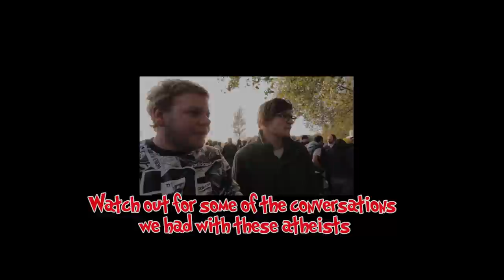How people in London REALLY feel about Islam - || AKHI FILMS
So we went out to see what people really felt when we asked them what came to mind after hearing the word Islam. This was an extreme wake up call as the call for dawah becomes more and more relevant everyday. Remember dawah is not just about converting people but changing the negative hearts and minds to a more positive one about Islam and spreading the TRUTH! This is the reason why us Muslims must never rely on the media to give dawah on OUR religion.